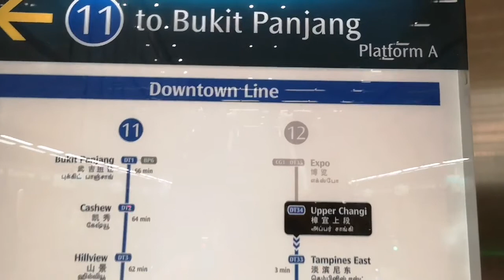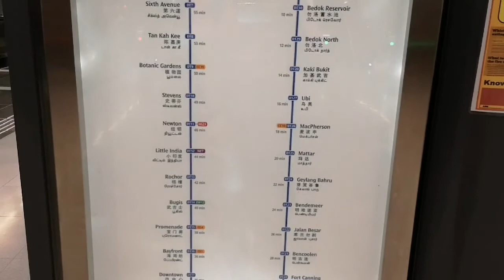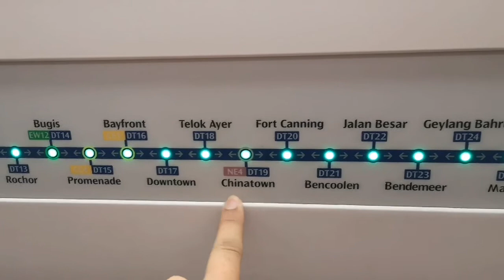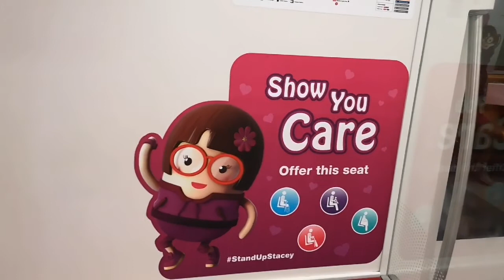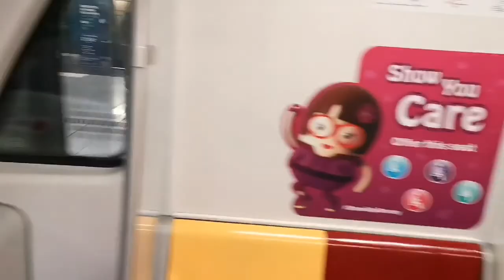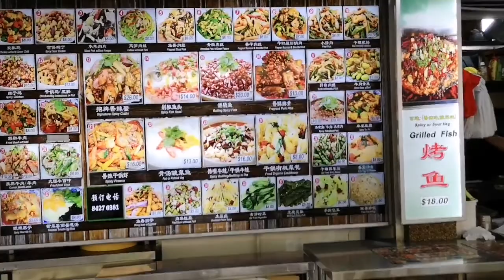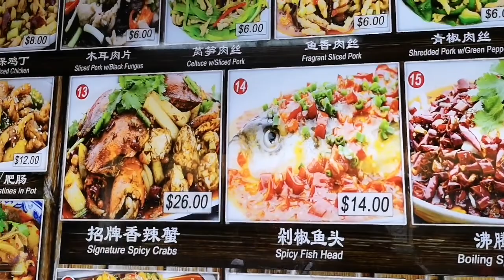Vlog#02 ചൈന ടൗൺ സിങ്കപ്പൂർ യാത്ര Part 1